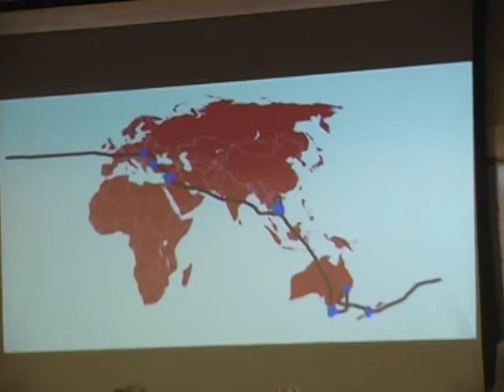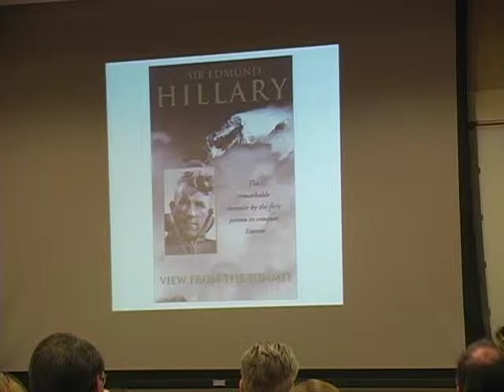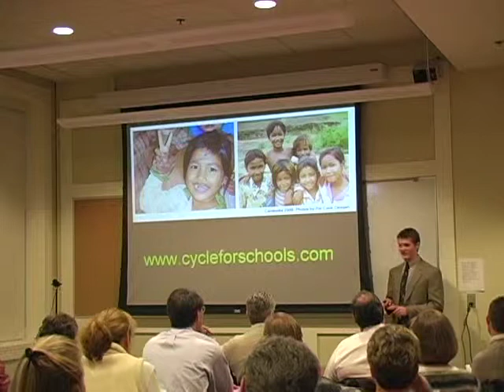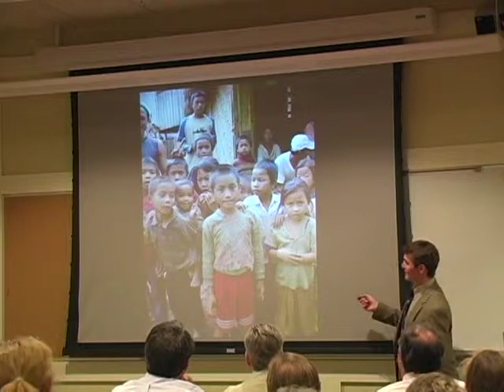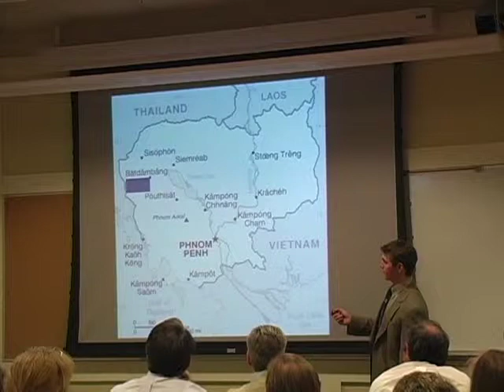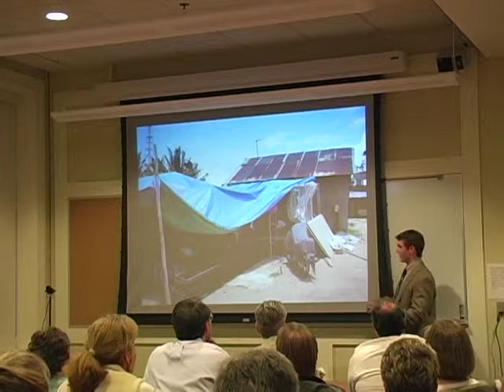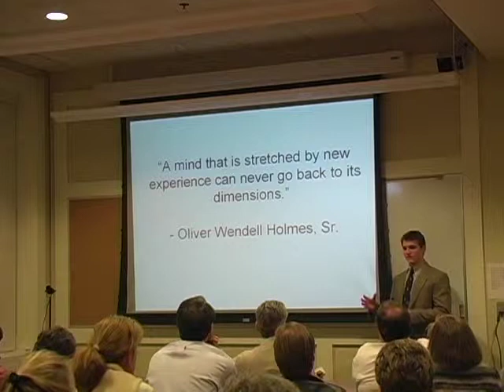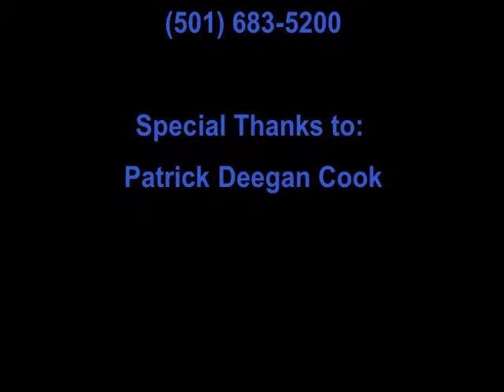Patrick Deegan Cook at the Clinton School | 2007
Patrick Deegan Cook spoke at the Clinton School of Public Service on January 29th, 2007.